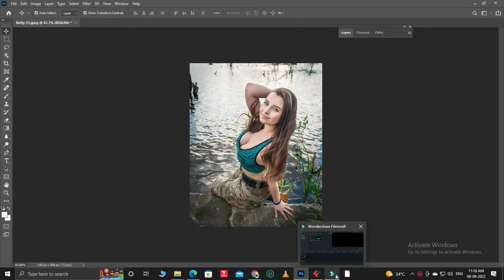my subscriber photo editing in photoshop